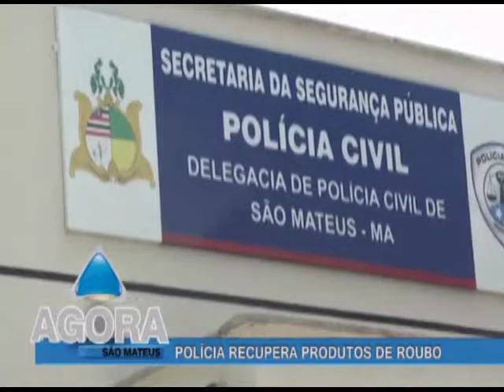Polícia militar recupera produtos de roubo